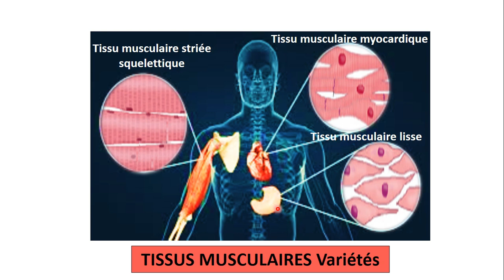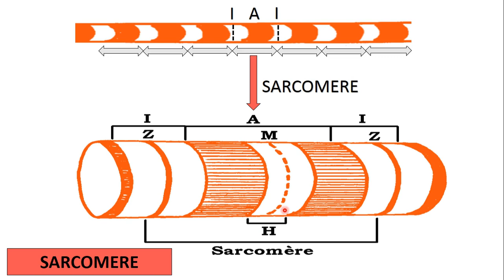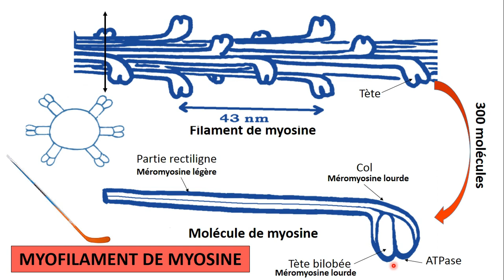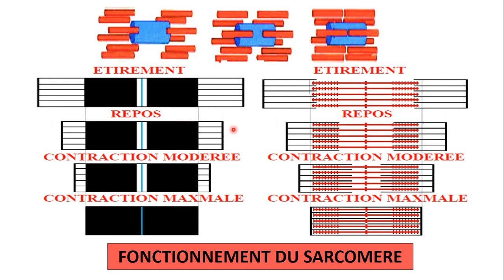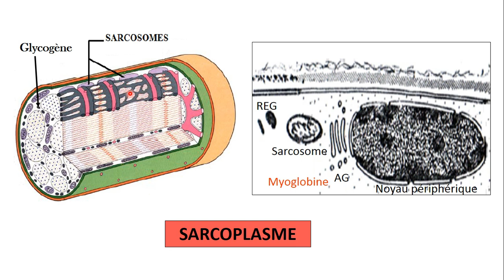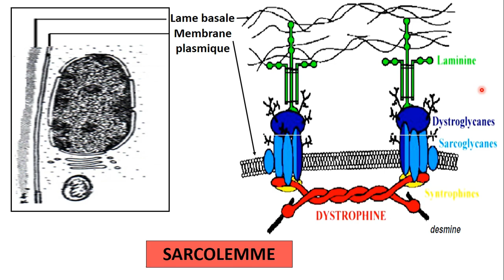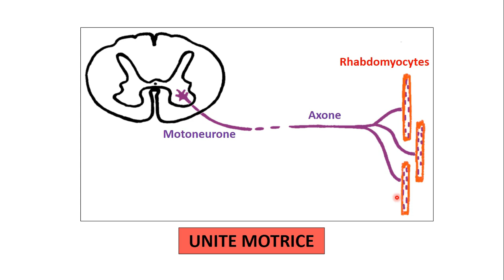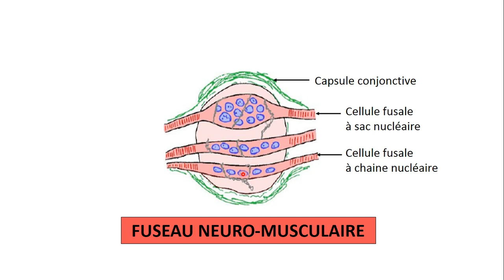Le tissu musculaire strié squelettique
Structure histologique
Physiologie de la contraction